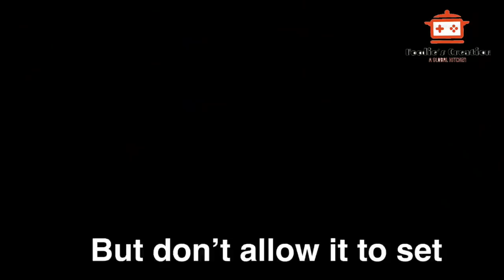Easy Custard Trifle For Party Dessert Table/Mini Custard Trifles In Shot Glasses